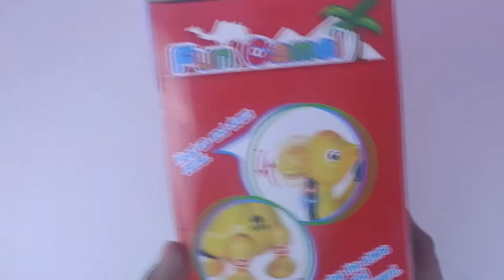Best toy for kids | Musical and Lighting Camel For kids |ExaltedCollection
Battery operated camel toy animal desert hero toy for toddlers, kids love to play with animals hence it will be a great toy for your little one. Camel moves forward when switched ON.